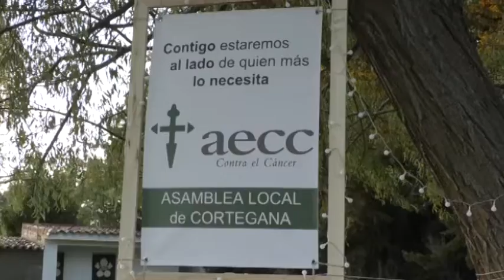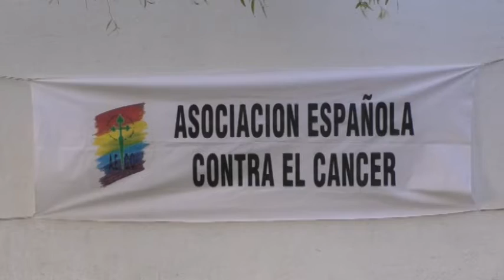Cortegana celebra la solidaridad en la Cena Benéfica de la AECC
Más de 250 personas asistieron a la cena benéfica organizada por la AECC de Cortegana, una asociación de reciente creación que ya tiene calado en la vida diaria de la localidad
El pasado viernes los vecinos y vecinas de la localidad acudieron a la primera cena benéfica organizada por la asamblea local de la Asociación Española contra el Cáncer de Cortegana. Su presidente, Daniel González, se mostró satisfecho por la aceptación y por la solidaridad recogida